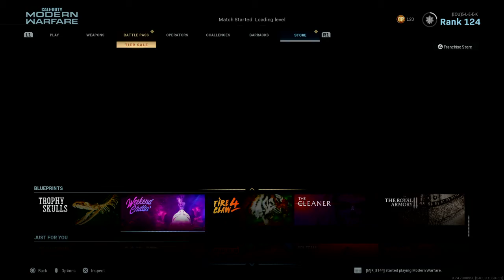Modern Warfare Multiplayer - 28-2 Arklov Peak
Unstoppable Bastards Gaming Modern Warfare Multiplayer from Sleek0124